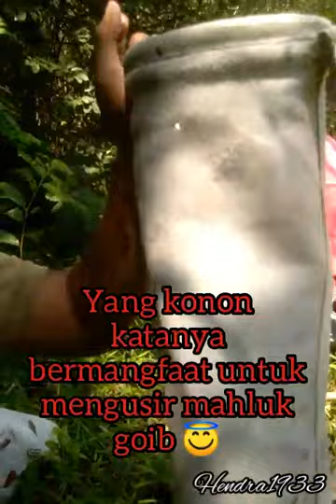Perburuan babon klampis ireng/arabika berusia ratusan tahun sangat Boncel PARTY : 1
Mohon maaf bendongkelan hari ini kita sambung di episod berikutnya. Dikarnakan tidak selesai dalam satu hari. Harap maklum karna target kita babon nya sangat besar. Dan medan tanah yg kita galipun sangatlah keras boss qu .. Maklum tanah merah lengket 😁🙏